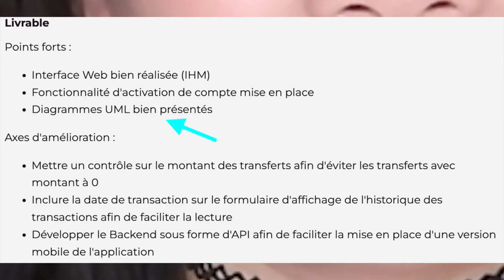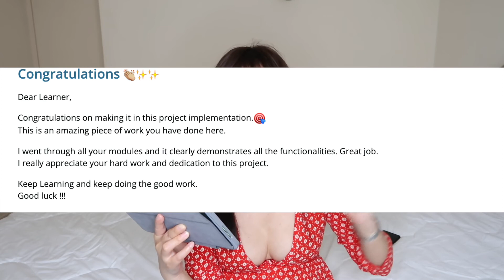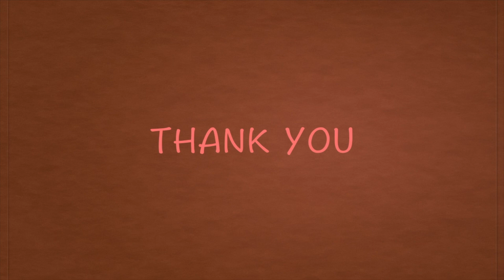❤️Mon parcours de formation en développement | 我的編程學習經歷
Coursera
Coding Academy by Epitech
Udemy
Udacity
Openclassrooms

My learning path
1, People who inspired me❤️
Scott Young - The MIT Challenge -- Learning 4 Years in 12 Months (Without Taking Classes)
Women power：
SchelleyYuki, 2 years study @schelley
Bianbian, 6 months story to Amazon @bianbian621
Angela Yu, from Udemy, self-taught, from doctor to developer @appbrewery

2, The platforms, also with person’s inspiration
- Coursera, good for beginners, all kinds of subjects.
    Pre-requests:
    - linux command line,
    - emacs, or vim, or nano
    - shell script,
    - git,
    - SQL
    Not for inexperienced learners, but for very motivated, some how experienced person.
- Youtube channels, for everyone to try.
- Hacking with swift @twostraws , very good initiative, learn mobile development, very good work, the author himself is inspiring.
- Udemy, good for beginners, very mature platform, good content, not expensive.
- Openclassrooms, mentors from the real world, good quality, and you will see all kinds of people coming into this field, encouraging.
- Udacity, high standard, expensive but with humanly discount.
- Bilibili, some are good, need to find them, native language.

3, Culture differences
American’s dynamic encouragements, always cheer you up.
French’s cold, objective statements, not there to cheer you up, but just point out what is done.
Chinese’s go to the point, using good metaphors, remember first, then understand.

4, Algorithme and system design, design pattern
Leetcode, Codingame, HackerRank, Codewar

5, Don’t worry, keep going!